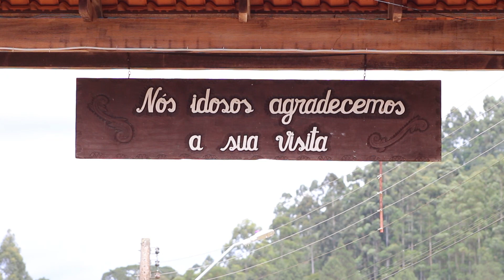Festa da Família!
Lar São Vicente de Paulo realiza festa para reunir familiares de idosos. Uma programação foi montada para receber os visitantes durante todo o dia.